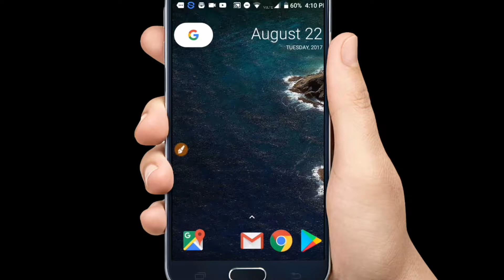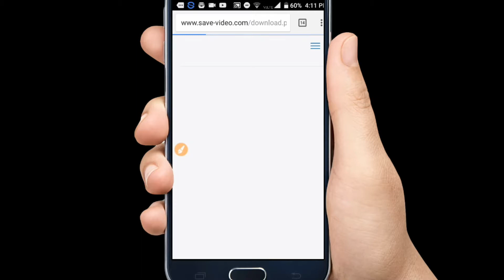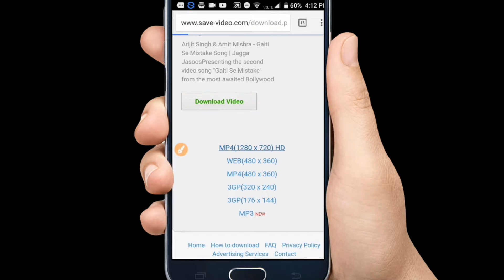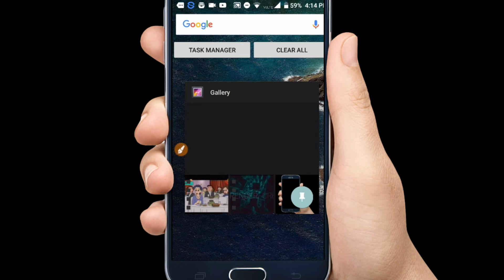how to download a video from youtube and save it in gallery